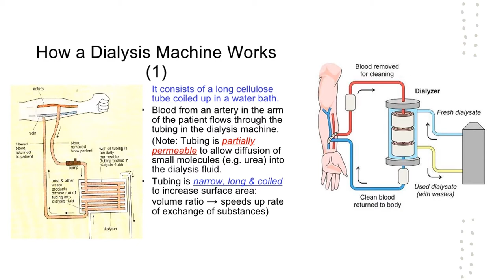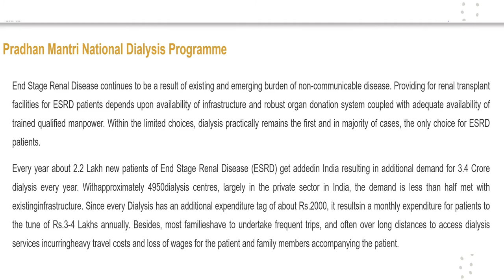Dialysis Centre - how to set up & Manage - Information services